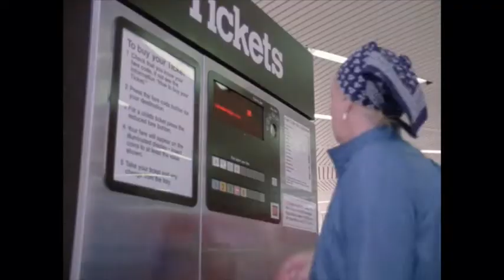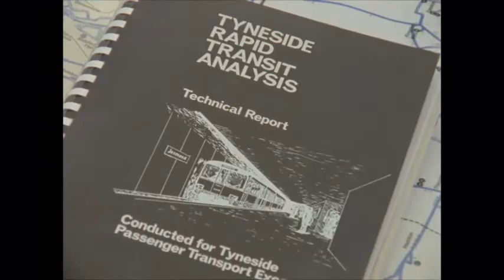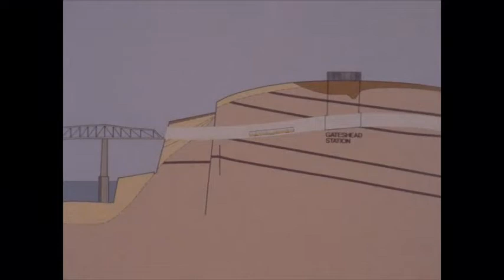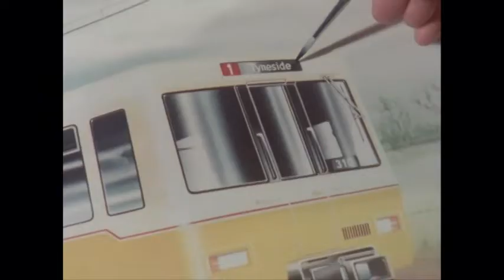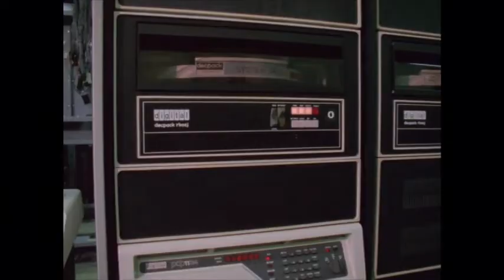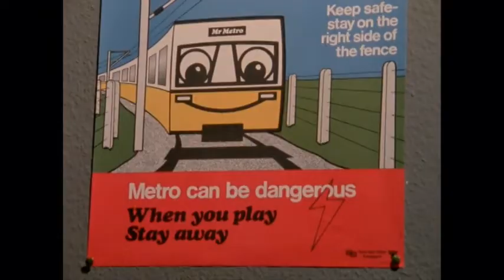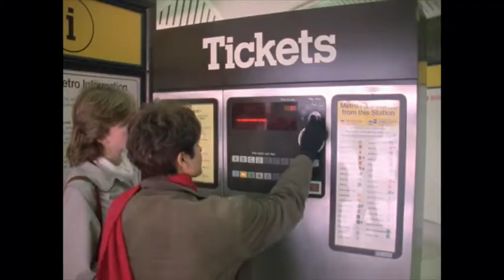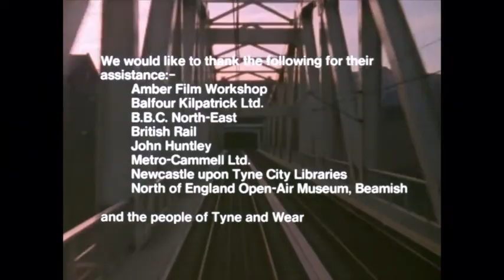History of Tyne and Wear Metro - Documentary - The Way Ahead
The Tyne and Wear Metro is an overground and underground light rail rapid transit system serving the metropolitan boroughs of Newcastle upon Tyne, Gateshead, North Tyneside, South Tyneside and the City of Sunderland (together forming Tyne and Wear).

The network opened in stages from August 1980 and now serves a total of 60 stations, with two lines covering 48.2 miles (77.6 km) of track.

In the early 1970s, the poor local transport system was identified as one of the main factors holding back the region's economy, and in 1971 a study was commissioned by the recently created Tyneside Passenger Transport Authority (now known as Nexus) into how the transport system could be improved. This study recommended reviving the badly run-down former Tyneside Electrics network by converting it into an electrified rapid transit system, which would include a new underground section to better serve the busy central areas of Newcastle and Gateshead.

The plans were approved by the Tyneside Metropolitan Railway Bill, which was passed by Parliament in July 1973.

Three railway lines, totalling 26 miles (42 km) were to be converted into Metro lines as part of the initial system – these being the North Tyneside Loop and Newcastle to South Shields branch (both of which were formerly part of the Tyneside Electrics network), and a short stretch of the freight-only Ponteland Railway between South Gosforth and Bank Foot, which had not seen any passenger traffic since 1929.

Construction work began in October 1974. This involved the construction of the new infrastructure, re-electrifying the routes with overhead line equipment, the upgrading or relocation of existing stations, and the construction of several new stations, some of which were underground. By 1984, the final cost of the project was £265 million (equivalent to £871 million in 2022).

The initial network opened August 7th 1980. The following year Queen Elizabeth II visited Tyneside and officially opened the Newcastle to Gateshead route. In 1984 the Heworth to South Shields line was completed. Two more stations were added in 1985, Kingston Park was officially opened on the 15th of September and Pelaw was opened the following day on the 16th.
Further extensions to the original network were opened in November 1991 (from Bank Foot to Airport) and March 2002 (from Pelaw to Sunderland and South Hylton).

Credits: John Woodvine (Narrator)
Organisations:
Tyne & Wear Passenger Transport Executive
Tyne & Wear County Council
Promotional film made by Turners Film and Video Productions